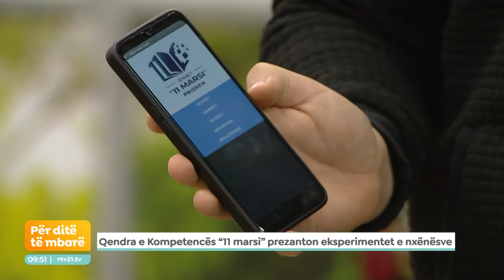Qendra e Kompetencës ''11 marsi'' prezanton eksperimentet e nxënësve - Për ditë të mbarë